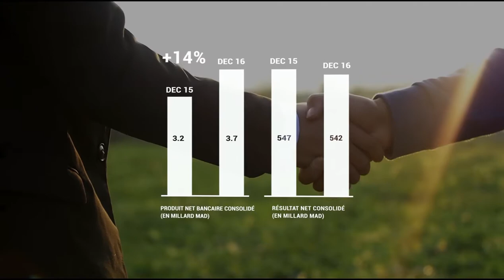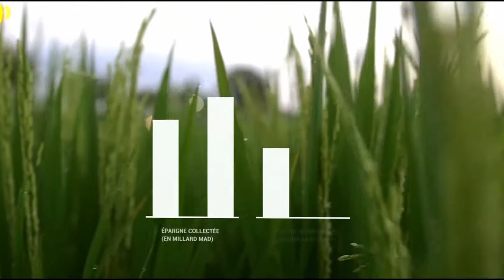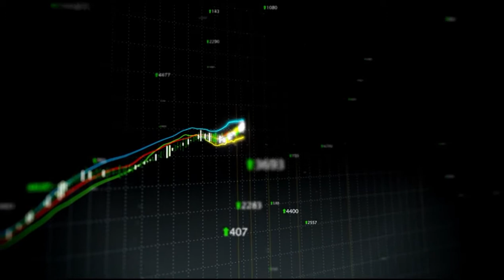Rapport annuel Crédit Agricole du Maroc 2016